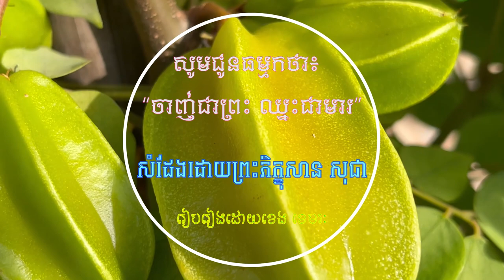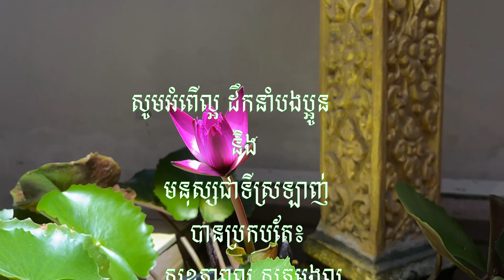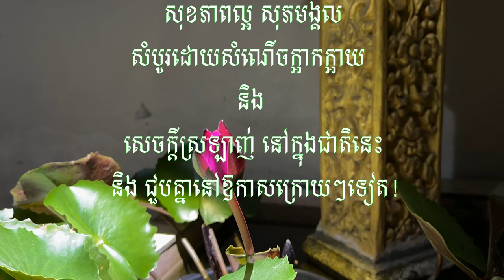សូមជូនធម្មកថា៖ “ចាញ់ជាព្រះ ឈ្នះជាមារ” សំដែងដោយព្រះភិក្ខុសាន សុជា។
ថ្ងៃនេះ កម្មវិធីទំព័រថ្មីក្នុងសៀវភៅចាស់ សូមជូនធម្មកថា ស្ដីពីពាក្យស្លោកមួយ ដែលបានពោលបន្សល់ទុកមកថា៖ "ចាញ់ជាព្រះ ឈ្នះជាមារ" ហើយពាក្យស្លោកនេះទៀតសោត បានធ្វើអោយមានទស្សនៈ ប្រទាញប្រទង់គ្នា នៅក្នុងសង្គមខ្មែរយើង ដោយសារតែមាន ការបកស្រាយផ្សេងៗគ្នាជាច្រើន តាមការយល់ឃើញរៀងៗខ្លួន។  "ការដែលនៅស្ងាត់ស្ងៀមមិនតបតដោយប្រើបញ្ញា គឺជាបិតានៃការស្ងាត់ស្ងៀម" ព្រោះថា ការដែលព្រះពុទ្ធលោកគង់នៅស្ងៀម មិនតបតភ្លាមៗនោះ មិនមានន័យថាលោកបានចាញ់នោះឡើយ។ ជាសច្ចភាព ព្រះពុទ្ធលោកមិនតបតដោយផ្លូវកាយ តែលោកប្រើបញ្ញាជាអាវុធក្នុងការដោះស្រាយបញ្ហាផ្សេងៗ។ ជាក់ស្ដែង ការនៅស្ងៀម មិនតបតរបស់ព្រះពុទ្ធបរមគ្រូនៃយើង គឺជាទង្វើមើលទៅ ឃើញហាក់ដូចជាចាញ់ តែការពិត ព្រះពុទ្ធលោកកំពុងសមាធីដោយចិត្តស្ងប់ មិនរំជើបរំជួលអារម្មណ៍ ដោយប្រើបញ្ញាពុទ្ធិ រកដំណោះស្រាយដ៏សុក្រិត្យមួយ ដោយការថ្លឹងថ្លែង និងពិចារណា គ្រប់ជ្រុងជ្រោយ ដែលនៅទីបំផុត នឹងជាការឈ្នះបដិបក្សបាន ទាំងផ្លូវចិត្តនិងកាយ។ ដូច្នេះ ដើម្បីចៀសវាងការយល់ខុស គួរលោកអ្នកជាអ្នកអប់រំទាំងឡាយ ទាំងធម្មកថិក ធម្មាចារ្យ ព្រះសង្ឃ និងគ្រហស្ត គួរតែប្រយត្ន័ប្រយែង ក្នុងការពន្យល់បកស្រាយប្រស្នារ ឬសុភាសិតទាំងឡាយ ដែលមានន័យប្រៀបធៀប ឬជាអត្តបដិរូប ។  ហេតុនេះ ក្នុងនាមជាពុទ្ធសាសនិក ក្រៅពីយល់ច្បាស់ពីអត្ថន័យ និងបដិបត្តិតាមព្រះធម៌ មនុស្សខ្មែរក៏ត្រូវមានការស្វាង ដែលមានប្រាជ្ញាជាយានផងទៀត។ រៀនលះបង់អបីយ៍ជំនឿម្ដងបន្តិចៗ ដោយមិនពឹងលើការធ្វើពិធីបុណ្យផ្សេងៗ និងមិនជឿលើការបន់ស្រន់ សុំអោយវត្ថុស័ក្តិសិទ្ធិណាមួយជួយនោះឡើយ។ គឺរៀនខំកសាងជីវិត ឬខំកសាងខ្លួន ដោយខ្លួនឯង ដោយការព្យាយាមត្រូវ និងដោយការប្រើបញ្ញាស្មារតីជាមគ្គុទ្ទេសក៍។ ខេង ខេមរៈ